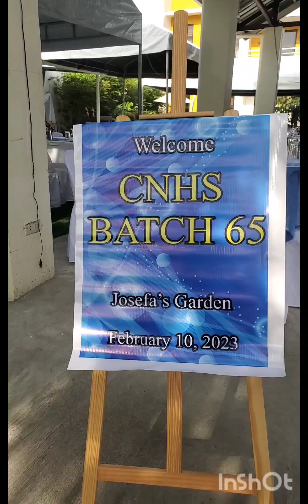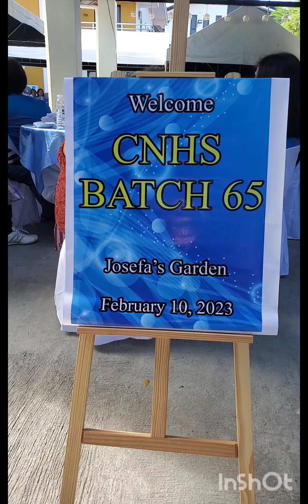Event 2-10-23 Reunion CNHS Batch 65 Basic Set Up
At Josefas Garden amd Event Place located in Cavite City